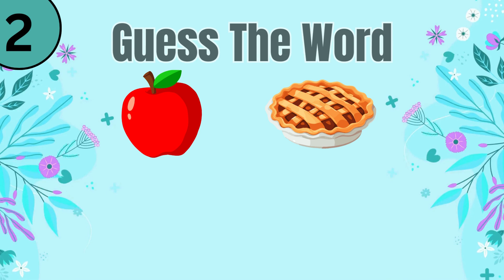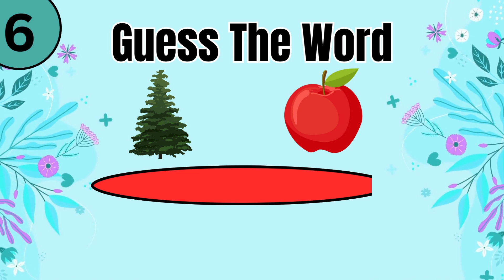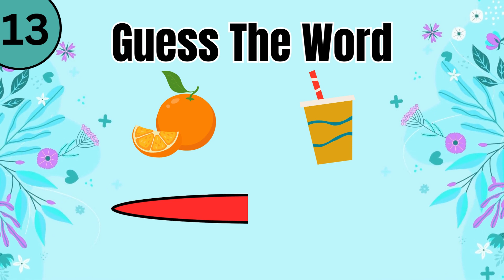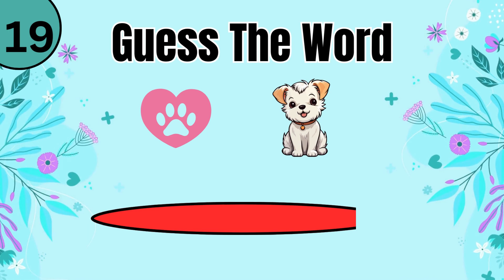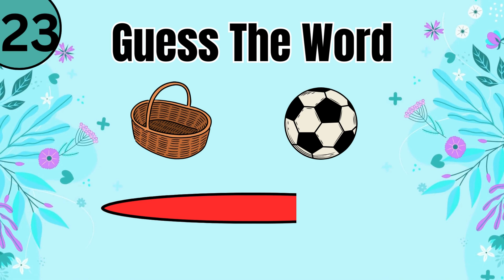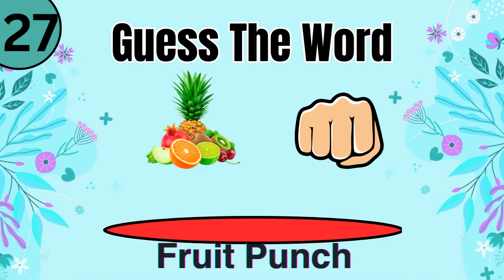Guess The Word By Emoji |Emoji Quiz Challenge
Welcome to Hoor quiz.

In this video you have a fun and challenging emoji quiz game where you have to guess the word based on emoji's provided. Test your knowledge and see how many words you can figure out in this entertaining quiz.